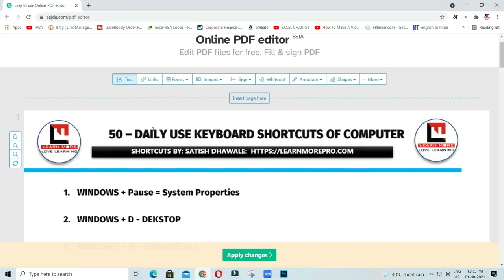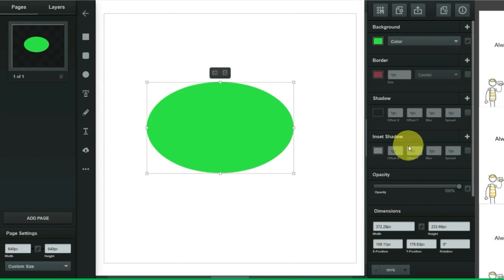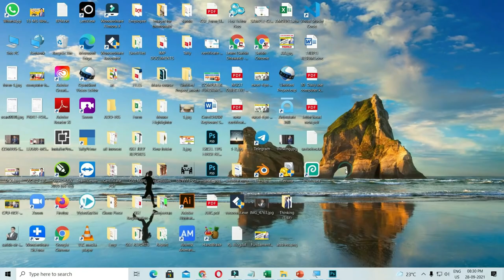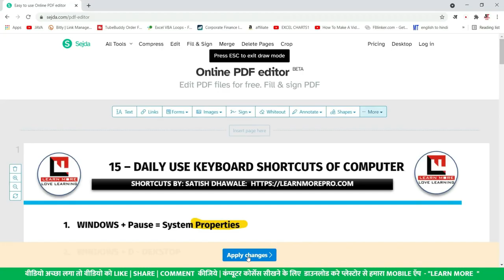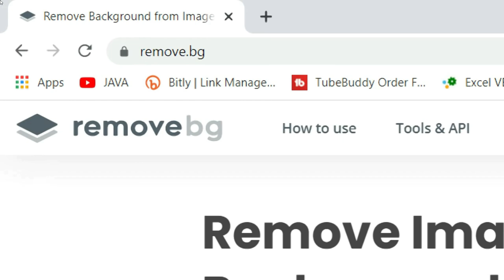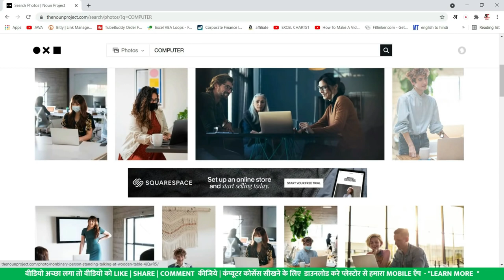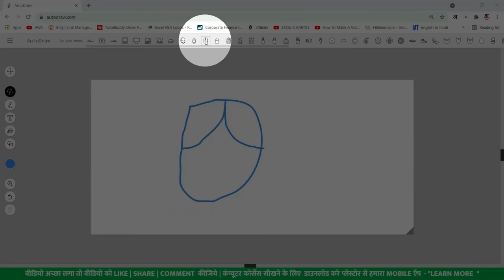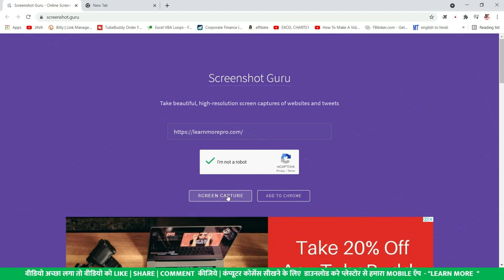Top 10 Useful Websites for Every Computer user, Computer student, and computer Operator must know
Top 10 Useful Websites for Every Computer user must know. In this video, we have collected Top 10 useful websites for computer operators, computer students, and computer teachers. it will help you to work smart and fast on a computer without using any software.